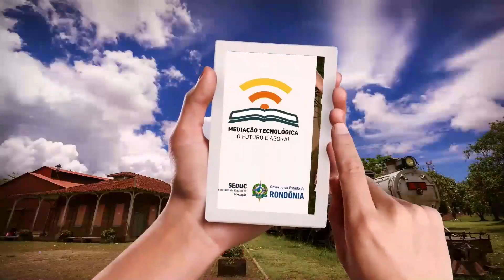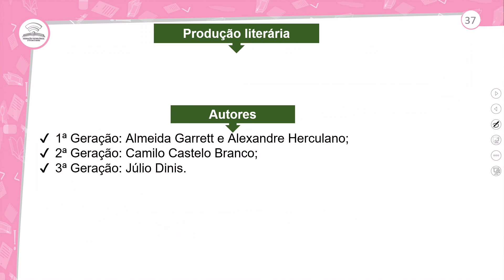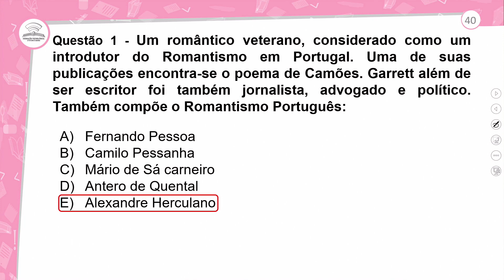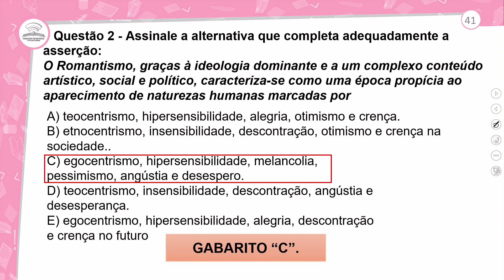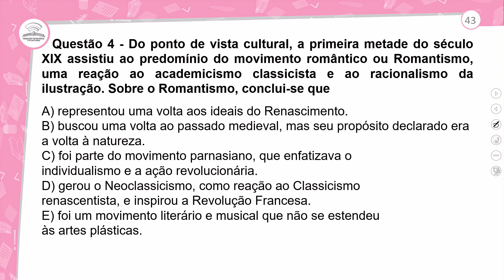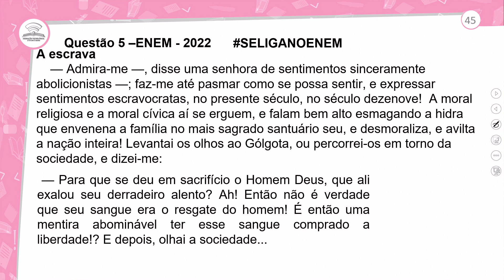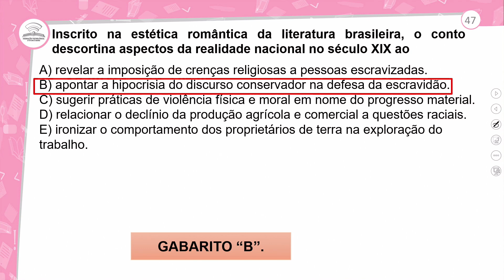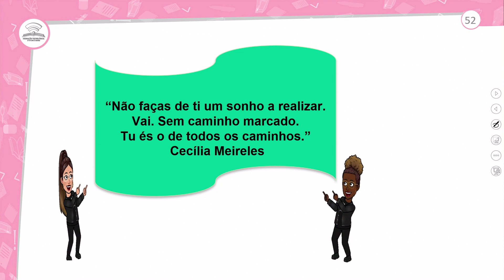56.2 - REVISÃO E CORREÇÃO - A LITERATURA DO SÉCULO XIX- O ROMANTISMO EM PORTUGAL